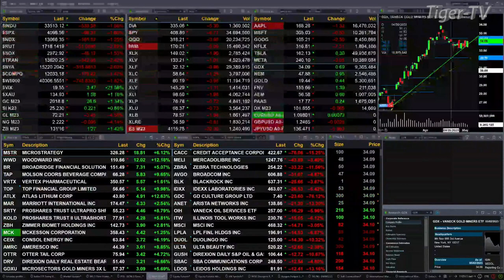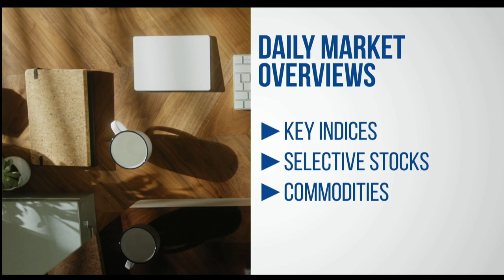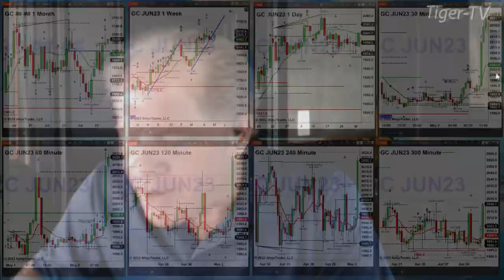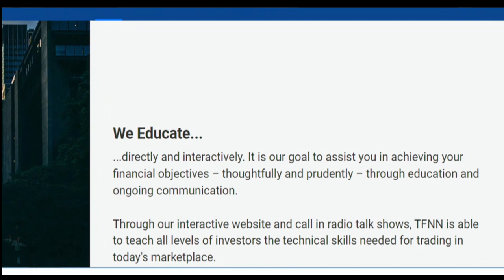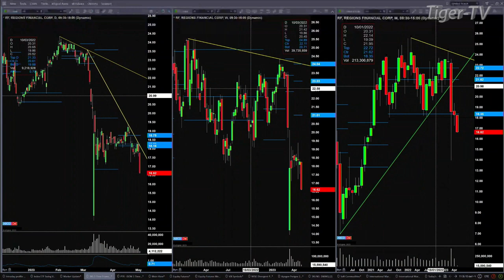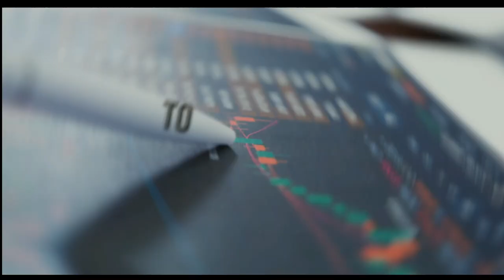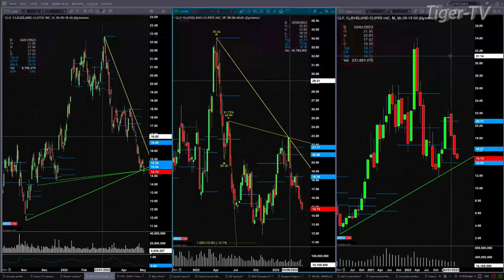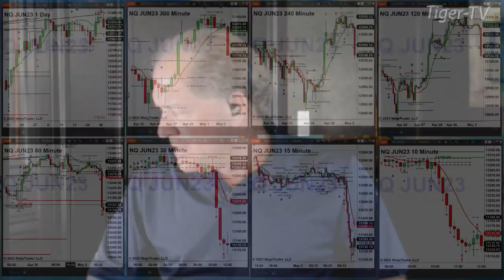May 2nd, The Trader's Edge with Steve Rhodes on TFNN - 2023